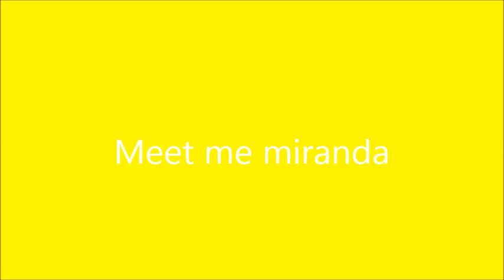new hip hop rap 2017